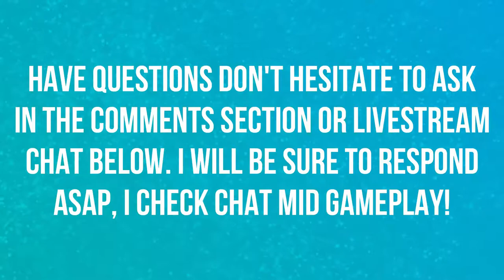JUNKENSTEINS REVENGE | NORMAL | OVERWATCH 🎮🎮🎮